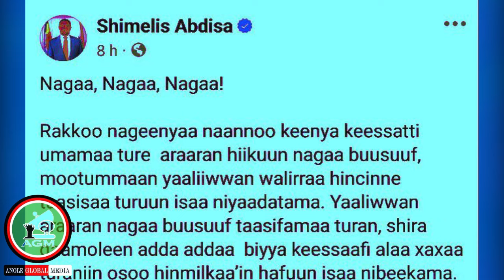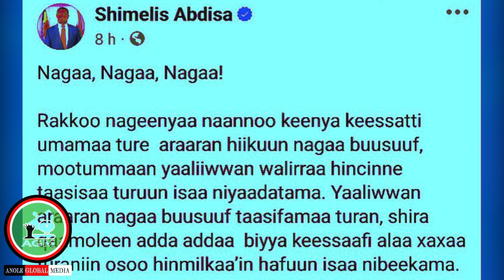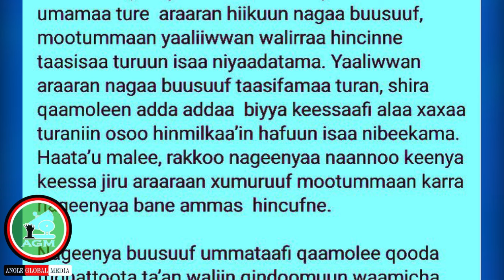Pirz Shimallis Jaal Marroof Ergaa cimaa erge😳waamicha// Daandii banamu//4/7/2024